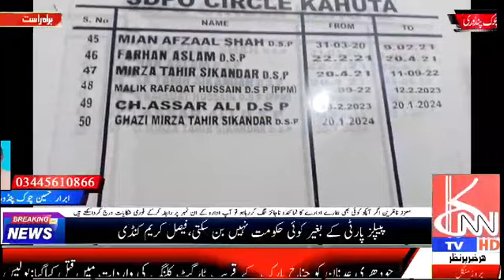The appointment of DSP Ghazi Mirza Tahir Sikandar is welcome